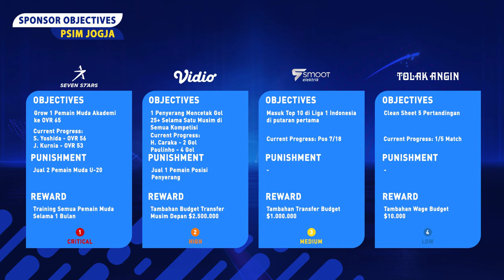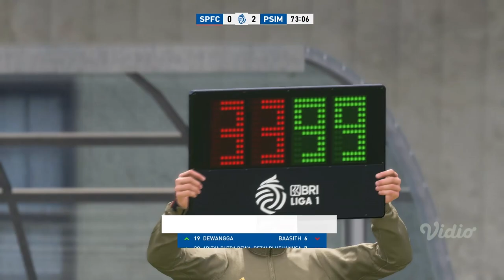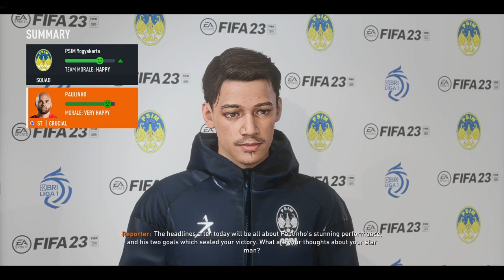Paulinho Mulai Panas, PSIM Jogja Siap Hadapi Persib Bandung - Career Mode RTG PSIM Jogja FIFA 23 #29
Musim kedua dimulai bersama PSIM Jogja di Liga 1 Indonesia. Target PSIM Jogja untuk bisa bertahan di Kasta tertinggi Liga Indonesia.

Indonesia League Mod FIFA 23 Indonesia merupakan Modifikasi tambahan untuk FIFA 23 buatan Irvanlana, dengan Mod ini FIFA 23 mendapatkan fitur baru berupa Liga 1 dan Liga 2 Indonesia, Bola Official Liga 1, beberapa wajah Pemain asli Liga 1, Timnas Indonesia serta banyak tambahan lainnya.